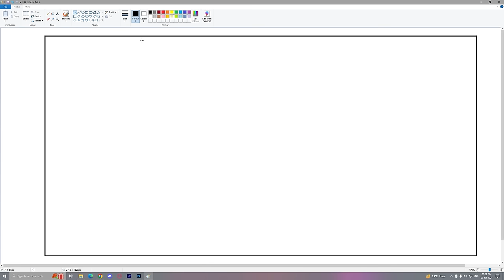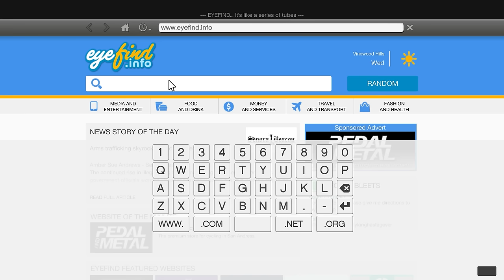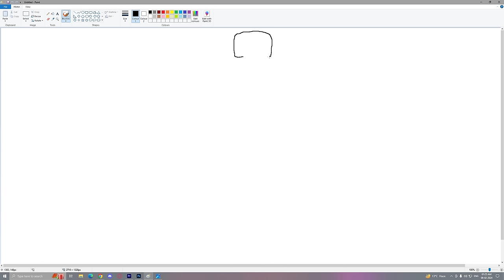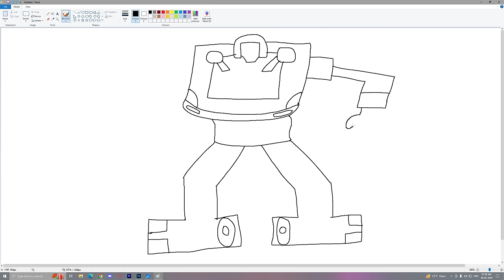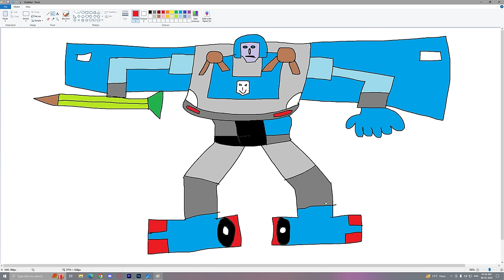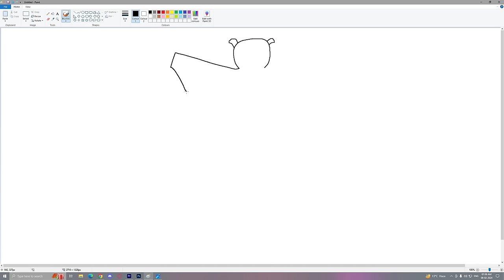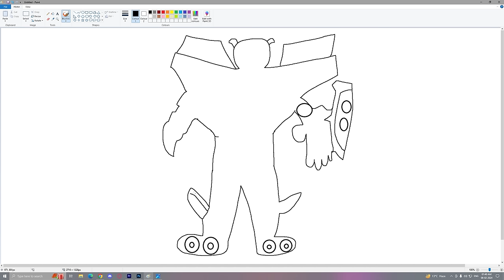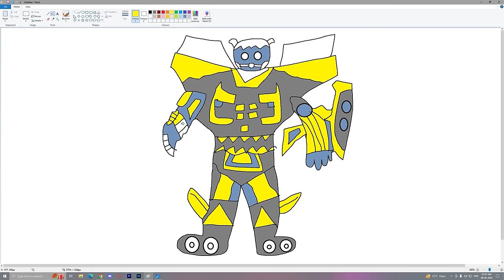Franklin's Magical Painting Creates a SCARY ROBOT CHEETAH in GTA 5!